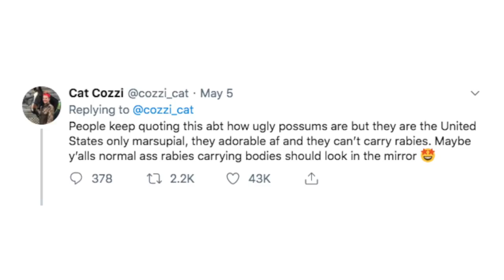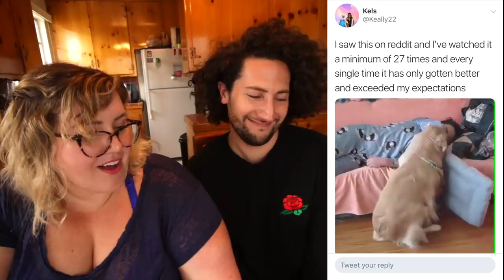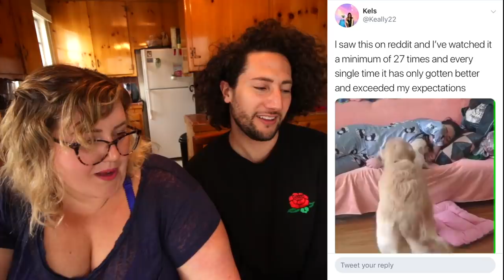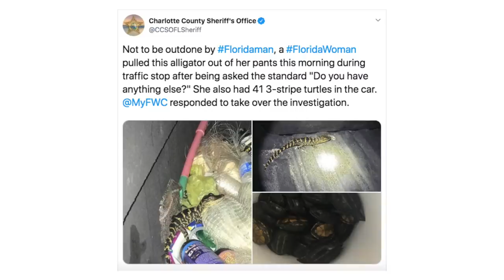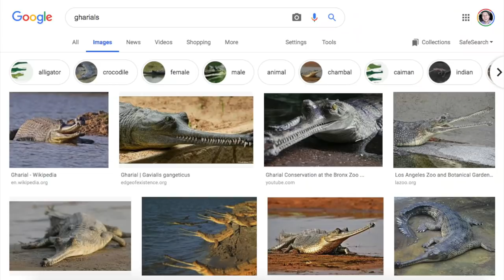What's In Your Pants?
In this episode of WTSF, possums, puppies, and alligators oh my.